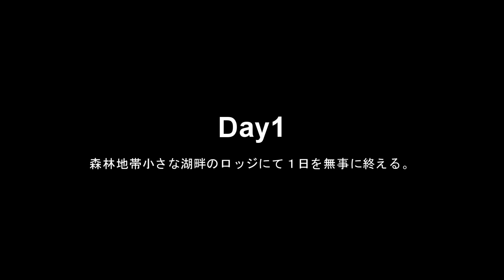屍鬼折々の旅 Day1 その7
初日はこれにて終了です。
軽くテストして初めて実況プレイを録画したのですが、色々と難があったので
①１日の設定時間の調整 ②ゲーム音量とマイク音量の調整
この辺を改めて、２日目の録画をしたいと思います。しかし、動かないと画質綺麗だなぁ・・・
※7Days to Dieのゲーム実況動画です。